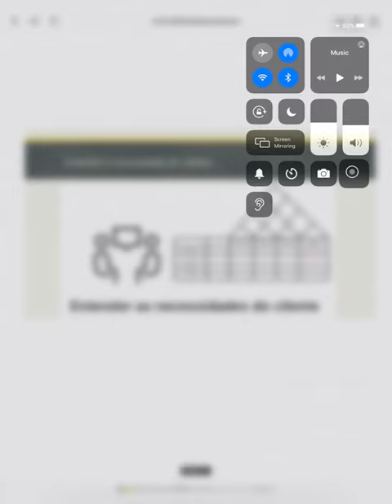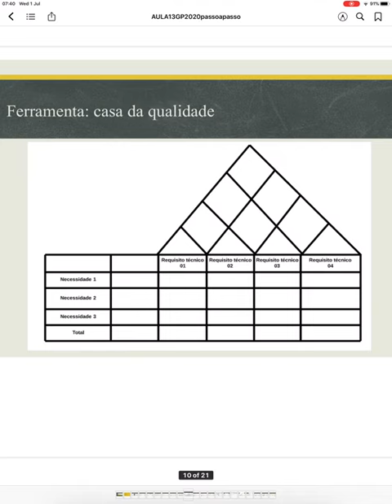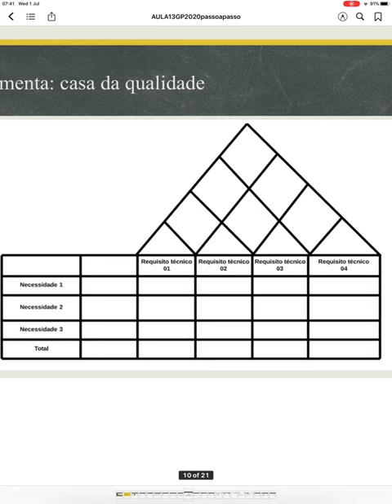Aula 89: Passo 2: Entendendo a necessidade do cliente, planejando o uso da Casa da Qualidade